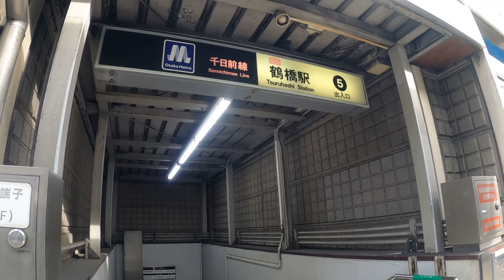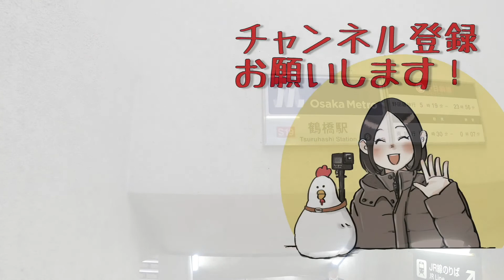大阪メトロ千日前線 鶴橋駅歩いてみた Walking around Tsuruhashi station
大阪メトロ千日前線 鶴橋駅周辺歩いてみました。

Osaka-metro